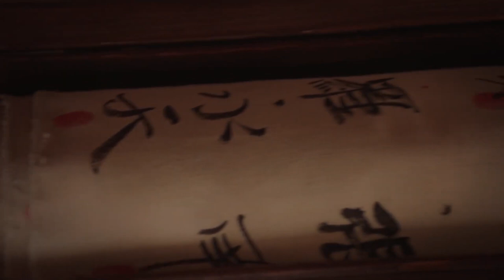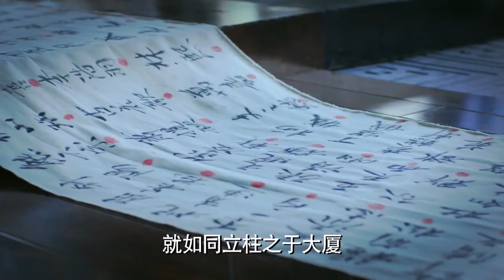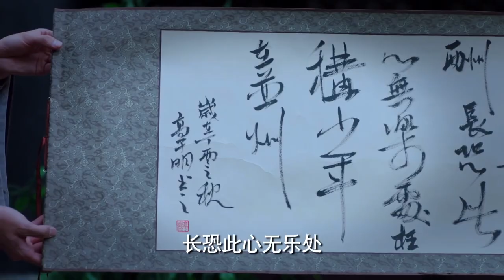【ENG SUB】The emperor's prisoner EP45 | Couples bound by love and hate | Chen Xingxu/ Zhao Jinmai